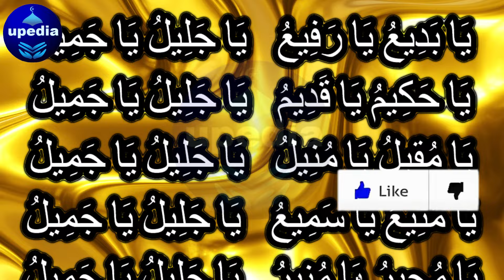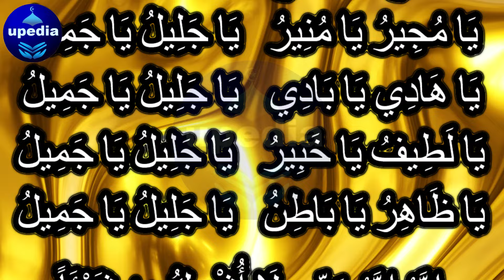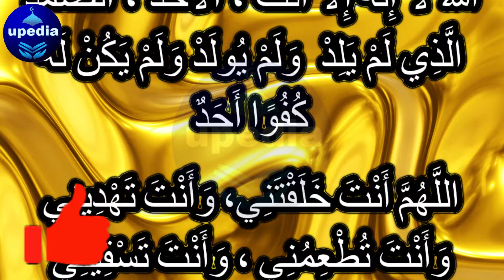24 Ghantoon Ke Andar Dolat Ka Mojza Dekho Gy | Ultimate Wazifa For Financial Abundance & Money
24 Ghantoon Ke Andar Dolat Ka Mojza Dekho Gy | Ultimate Wazifa For Financial Abundance & Money